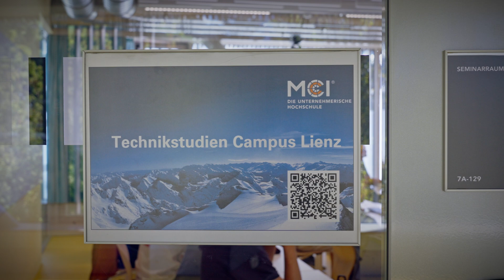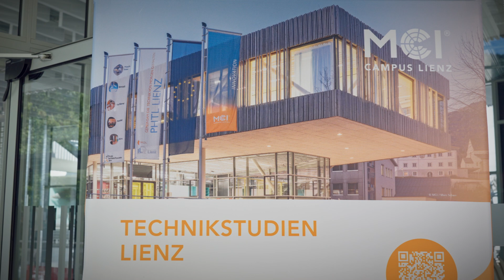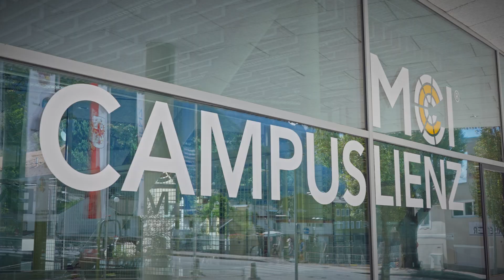MCI | Welcome Day am Campus Lienz | Start ins Technikstudium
Welcome to the new MCI Campus Lienz! 🎓

Welche Chancen bietet ein Technikstudium direkt in Osttirol – und warum zieht es auch Studierende aus anderen Regionen hierher?

Beim Welcome Day durften wir die ersten Studierenden am MCI Campus Lienz begrüßen. Ein spannender Moment voller Aufbruch, Motivation und neuer Möglichkeiten.